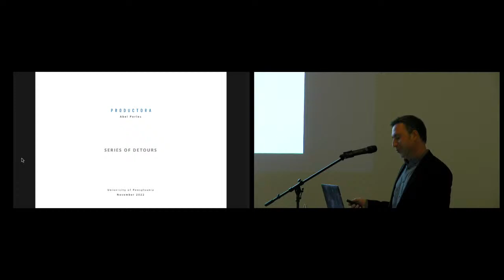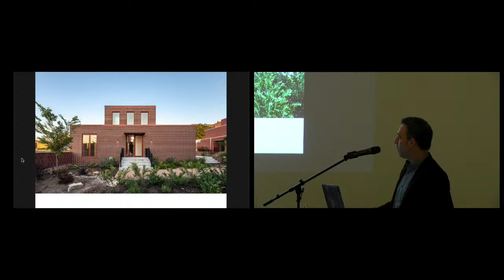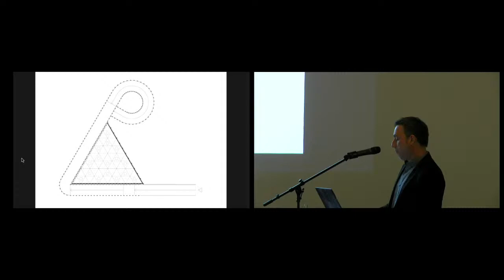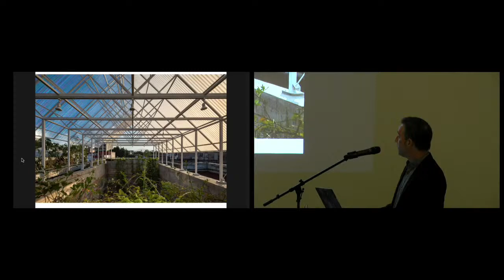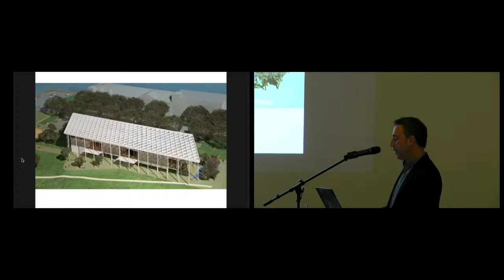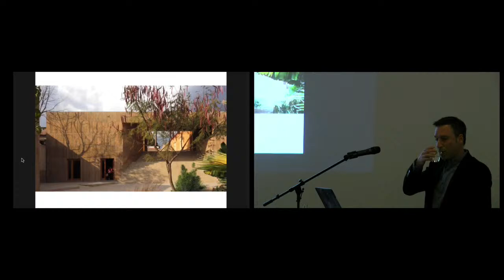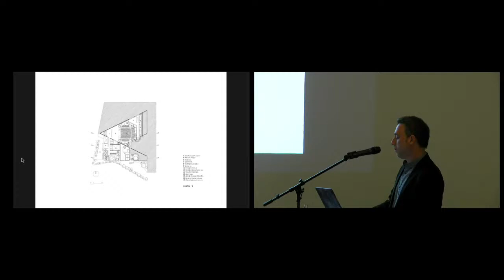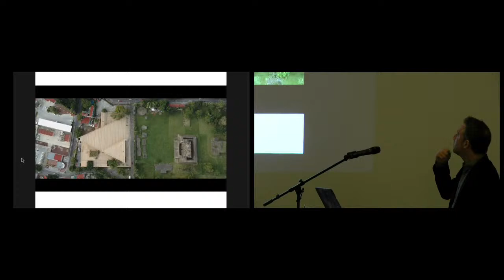Abel Perles Lecture